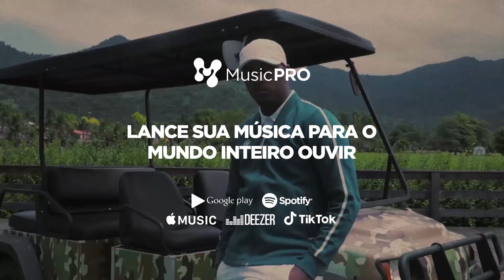SCHULER X RUGAL - BATALHA DO COLISEU - EDIÇÃO 185